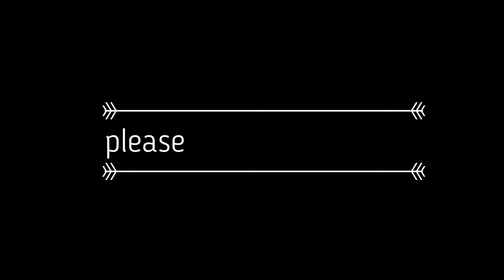Idea for you, make it for your baby / Baby's walking stick, DIY Smart cart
Baby's walking stick, DIY Smart cart for my Baby